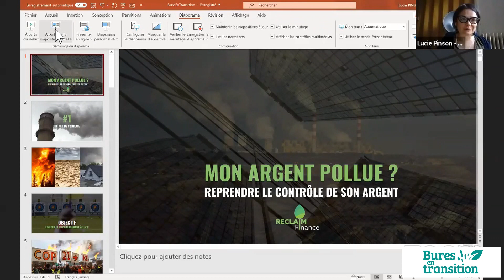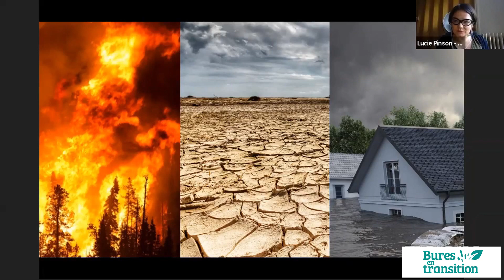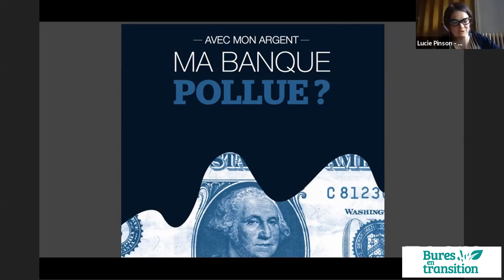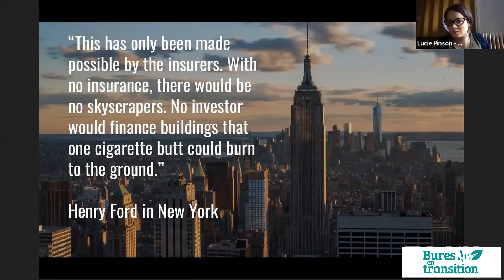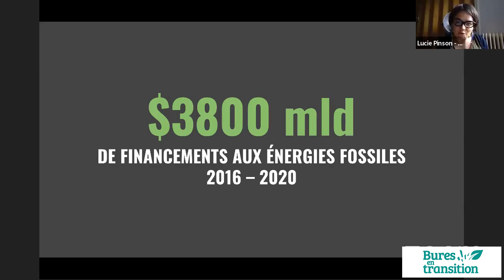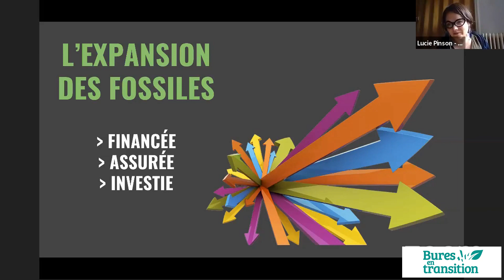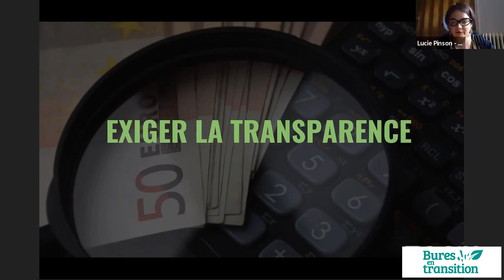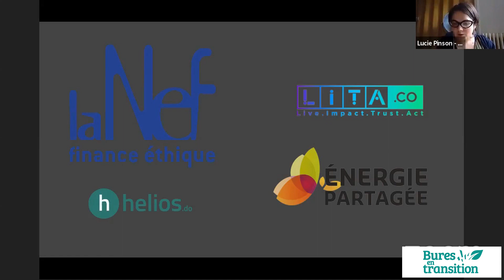Mon argent pollue ? - Lucie PINSON -Reclaim Finance- Bures-sur-Yvette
L'association "Bures en transition" organise chaque mois des cafés transition autour de la question "et vous, comment rêvez-vous votre ville ?" dont voici un extrait :

Lucie Pinson est une militante en faveur de la transition énergétique, aujourd'hui à la tête de l'ONG « Reclaim Finance » qui promeut le désinvestissement des énergies fossiles.
En novembre 2020, Lucie Pinson a reçu l'un des prix Goldman pour l'environnement, souvent nommé « le Nobel de l'environnement ».

Nous somme très heureux de l'accueillir dans notre café transition pour nous expliquer comment notre argent à la banque pollue. Nous la remercions une fois encore pour sa participation et la clarté de ses explications.